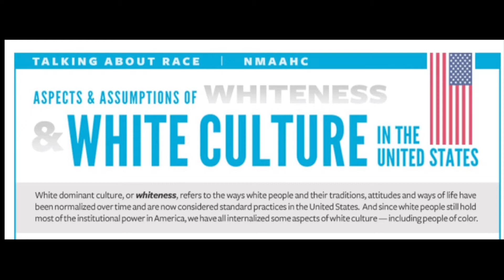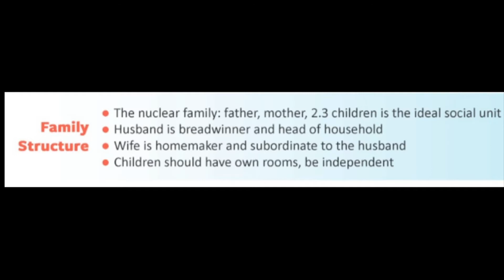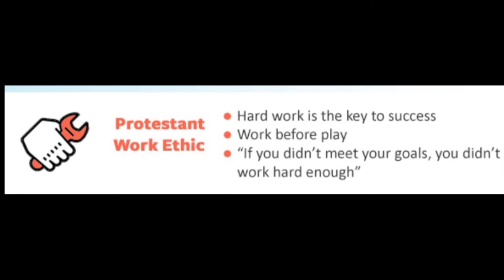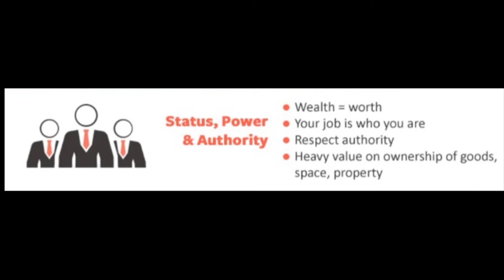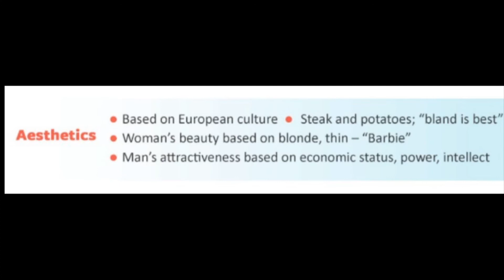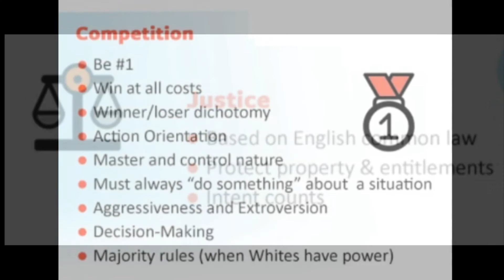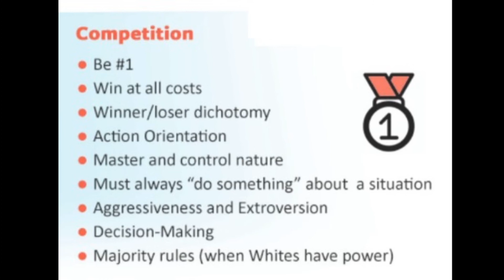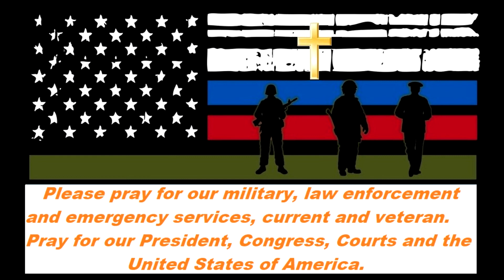SITREP Civil War II – Smithsonian’s Racist Propaganda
Commentary on a now pulled document put out by the Smithsonian's National Museum of African American History & Culture called "Aspects & Assumptions of Whiteness & White Culture in the United States". The document is racist toward both blacks and whites. If blacks follow any of the positive attributes listed they are "acting white". Teaching this propaganda dooms people to failure. Most of the traits listed here are positive American values that both blacks and whites have. Some are just human values. You will see why it was pulled when you view the video. The NMAAHC should be ashamed of themselves and there should be a lot of firings.